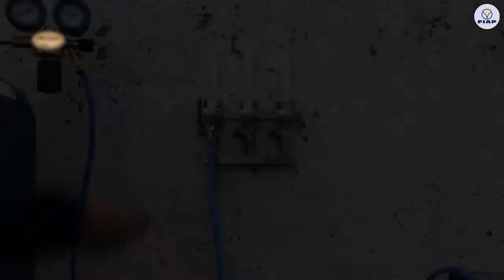FIAP profiO₂ OxyTube diffuser hose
FIAP profiO₂ OxyTube is ideally suitable for being used in live fish transportation in fish rearing
farms, tanks, or fish production. FIAP profiO₂ OxyTube is made by deploying a special manufacturing process, which facilitates a perforation of approx. 1,000 holes (0.6mm) per meter, and thus ensures ultra-fine oxygen distribution. Its perforated pores will expand at a system pressure of approx. 0.15 bar. Amongst FIAP profiO₂ OxyTube special application fields is its deployment in sewage and wastewater technology. For our most robust and obstruction-proof FIAP profiO₂ OxyTube, we also offer appropriate aluminum connection seals and sealing plugs. In order to properly fix FIAP profiO₂ OxyTube, our range furthermore comprises adequate clamps. FIAP profiO₂ OxyTube made from EPDM Membrane according to ISO 1629 (50GR Shore) is sold by meter. The length of respective reels amounts to 35 meters.